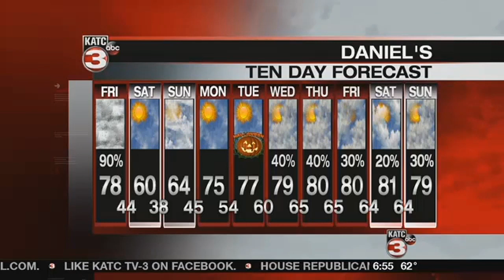Daniel's Friday WeatherCast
Meteorologist Daniel Phillips' forecast for Friday, October 27, 2017.